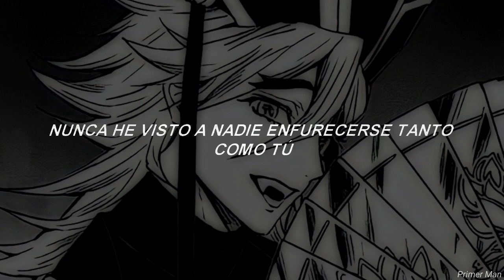No mercy - the living tombstone ( sub español)